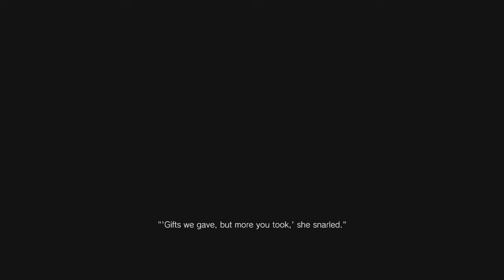Resident Evil - Village - Part 1 - They stole my child